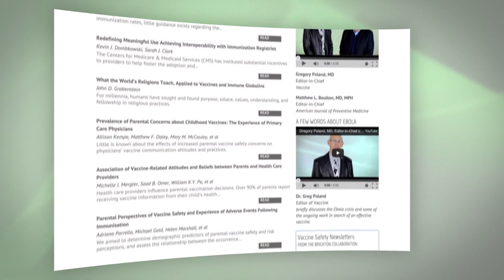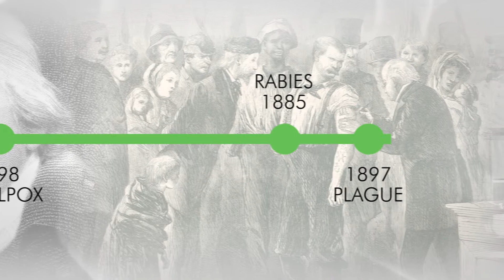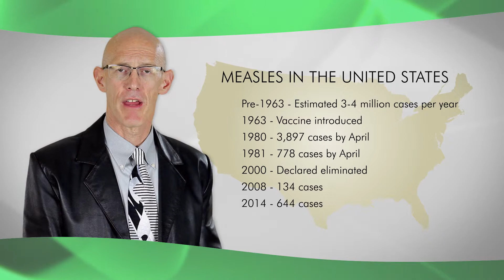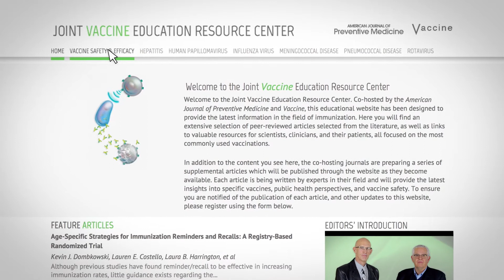Elsevier Publishing :: Website Overview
Co-hosted by the American Journal of Preventive Medicine and the journal, Vaccine, the Joint Vaccine Education Resource Center was designed to provide the latest scientific and practical information regarding vaccines and immunization. The website contains a number of sections focused on the most commonly used vaccinations: hepatitis, HPV, influenza, rotavirus, and meningococcal and pneumococcal disease, as well as a section dedicated to vaccine safety and efficacy. In addition, there are plenty of links to trusted resources designed to address both the health and safety issues surrounding immunization.

Elsevier, one of the leading publishers of scientific, technical, and medical literature, wanted a slick overview video to welcome users to this new website. That's where we come in! We filmed Dr. Poland and Dr. Boulton in front of our mobile green screen at Elsevier's 8th Vaccine & ISV Congress, a conference dedicated to the sharing and exchanging the latest cutting edge discoveries in vaccines and vaccinations. We put our motion graphic and compositing skills to work to create an engaging and informative video that will be placed on the front page of the website.